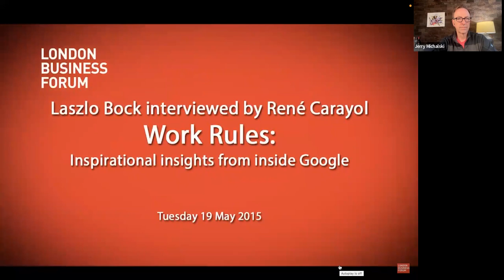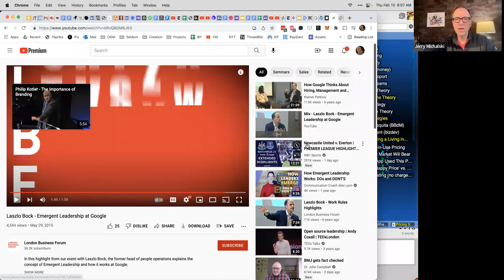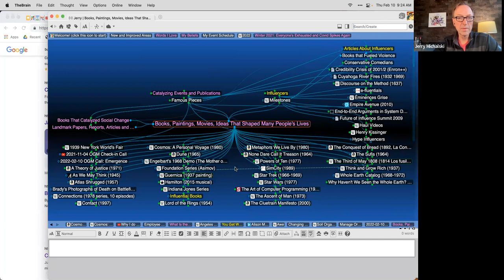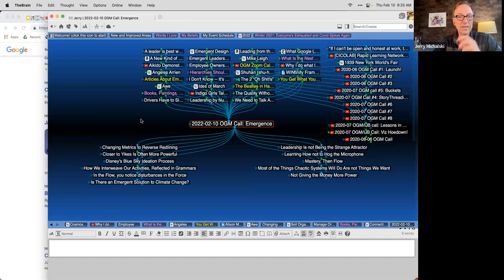2022-02-10 OGM Call: Emergence!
Amazing call. Thank you, everyone!